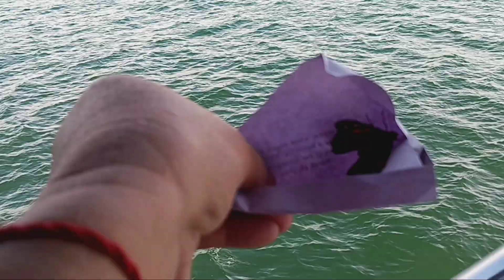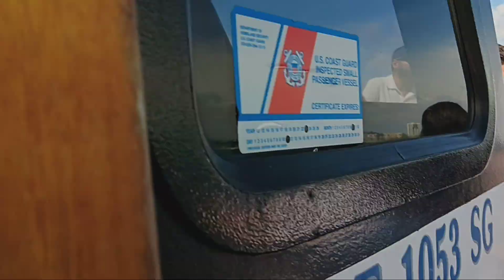esparciando las cenisas de vicky hernandez(3)